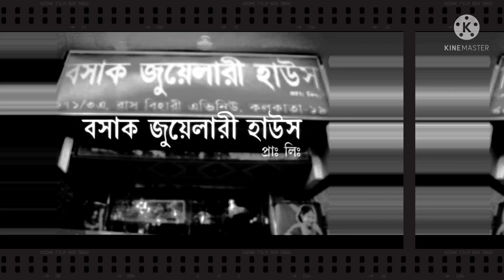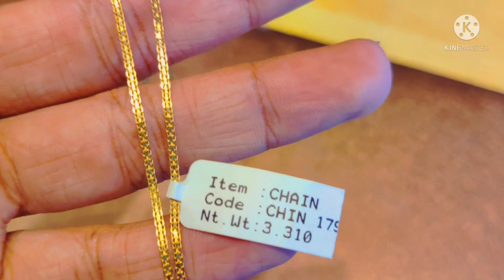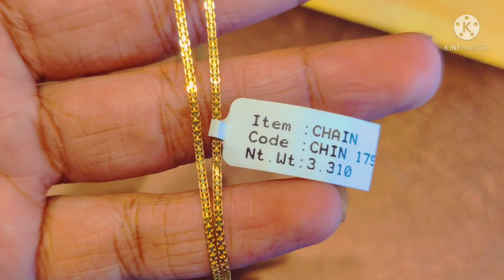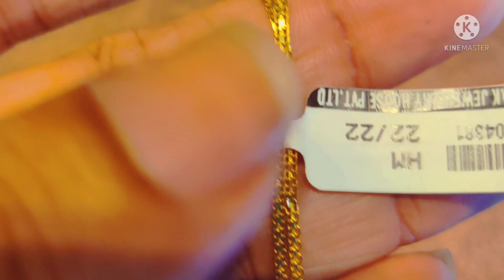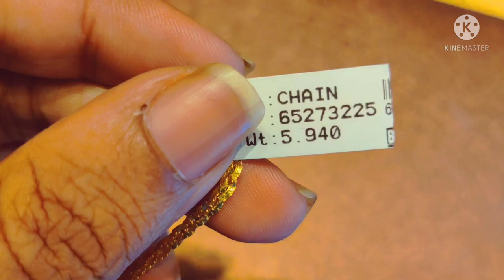সোনার চেইন মাত্র 15,000 হাজার//ladies & gents chain only15,000//Basak jewellery house//Gariahat/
BASAK JEWELLERY HOUSE” straightly located at rashbihari avenue gariahat has been serving its genuine service to every precious customers a huge varieties of exclusive gold ornament collections for more than 35 years. It offers a magnificent array of artfully handcrafted gold jewellery using the purest and finest gold. Whether seeking an exclusive handcrafted engagement ring,traditional earrings, "light- heavy" weighted jewellery or daily wear gold chains you'll definitely get every collection only at BASAK JEWELLERY HOUSE. We always guarantee our customers
a fun and down-to-earth jewellery buying experience. 'If you can dream it, we can help you make it a reality.' we have exquisite jewellery options that are perfect for any occasion. So don't forget to give a sure visit to our showroom in southern part of the city of joy "KOLKATA".